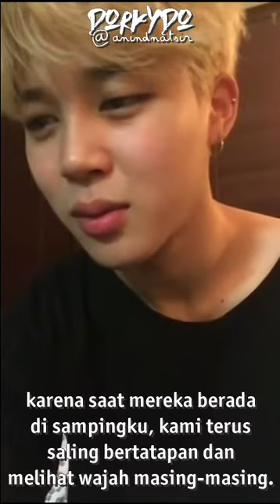[INDO SUB] [LOG] 161120 JIMIN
✖ RE-UPLOAD ✖ SPAM REQUEST ✖ CROP LOGO ✖